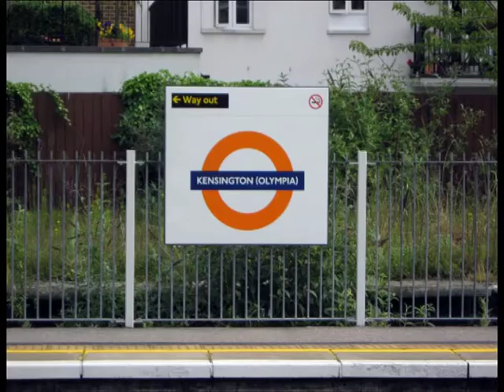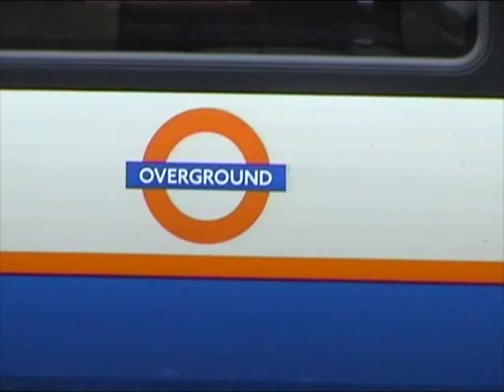KENSINGTON OLYMPIA 2013